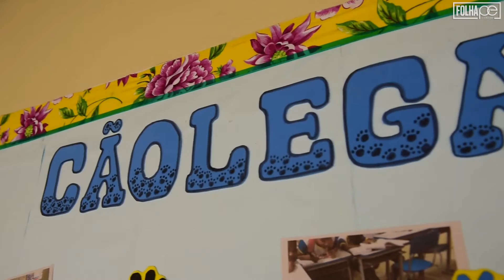[Cotidiano] Projeto Cãolega nas escolas nas escolas da rede municipal de ensino do Recife